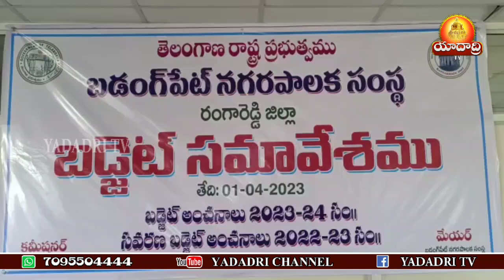బడంగ్ పేట్ మున్సిపల్ కార్పోరేషన్ లో వార్షిక బడ్జెట్ సమావేశం || Yadadri TV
రంగారెడ్డి జిల్లా:
మహేశ్వరం నియోజకవర్గ పరిధిలోని బడంగ్ పేట్ మున్సిపల్ కార్పోరేషన్ కార్యాలయంలో ఈరోజు వార్షిక బడ్జెట్ సమావేశం నిర్వహించారు. ఈ సమావేశంలో  బడంగ్ పేట్ మున్సిపల్ కార్పోరేషన్ మేయర్ చిగిరింత పారిజాత నర్సింహారెడ్డి. మేయర్ అధ్యక్షతన జరిగిన బడ్జెట్ సమావేశంలో అంశాల వారిగా సభలో  ప్రవేశపెట్టిన బడ్జెట్ సభ్యులు ఏకాభిప్రాయంతో ఆమోదం తెలిపారు. స్థానికంగా ఉన్న పరిస్థితుల దృష్ట్యా ఈ సంవత్సరం SNDP పనులకు ప్రత్యేకంగా నిధులు కేటాయించి సభ ఆమోదం తెలిపింది. గత సంవత్సరం మున్సిపల్ శాఖ మంత్రి కేటీఆర్, విద్యాశాఖ మంత్రి, స్థానిక ఎమ్మెల్యే సబితా ఇంద్రారెడ్డి ప్రారంభించిన నాలా పనులు నిధులు లేక కాంట్రాక్టర్లు పనులను మధ్యలోనే నిలిపివేశారు. అప్పటినుండి కాలనిలలో ప్రజలు తీవ్ర ఇబ్బందులు పడుతుండడంతో ఈ సంవత్సరం SNDP పనులకు ప్రత్యేకంగా అంచనా నిధులను సుమారు 44 కోట్ల రూపాయల కేటాయించడం జరిగిందని మేయర్ సమావేశ అనంతరం పాత్రికేయ సమావేశంలో మాట్లాడారు. ఈ కార్యక్రమంలో డిప్యూటీ మేయర్ ఇబ్రమ్ శేఖర్, కమిషనర్ కృష్ణ మోహన్ రెడ్డి, కార్పొరేటర్లు, కోఅప్షన్ సభ్యులు, కార్యాలయ సిబ్బంది తదితరులు పాల్గొన్నారు.
బైట్:
చిగురింత పారిజాత నరసింహారెడ్డి (బడంగ్పేట్ మేయర్).